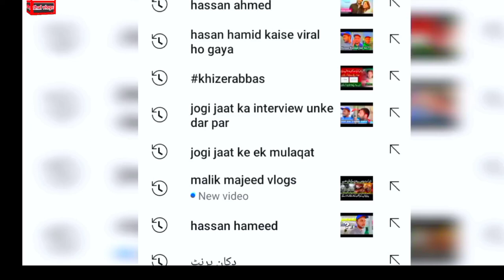ek pump job karne wala raato raat viral kaise ho aur 700 kamane wala aaj lakho kamaye raha hai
ek pump job karne wala raato raat viral kaise ho aur 700 kamane wala aaj lakho kamaye raha hai Hassan hameed aur job chhodkar chala gaya